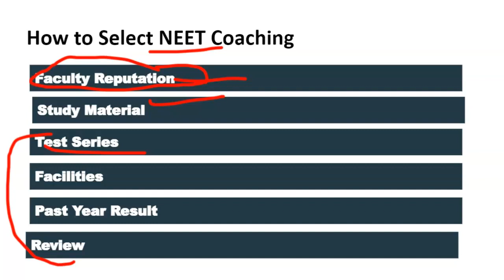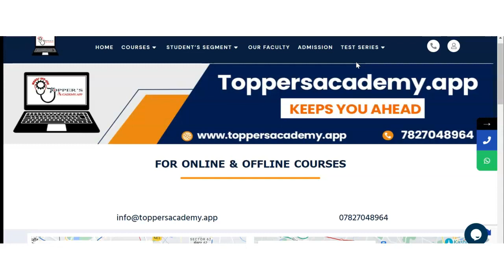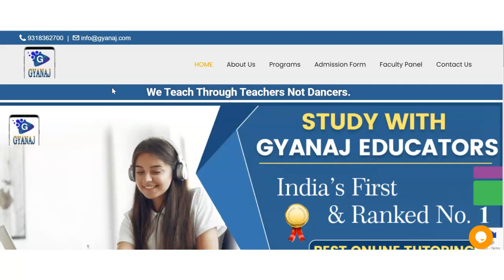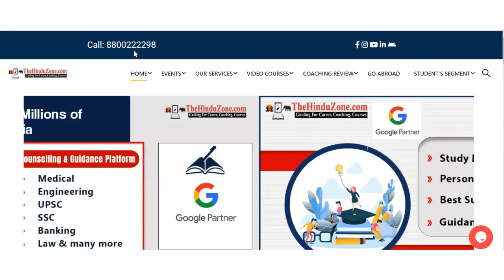Best Neet Coaching Khar | Top Neet Coaching Khar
Best NEET Coaching in Khar | Top NEET Coaching in Khar